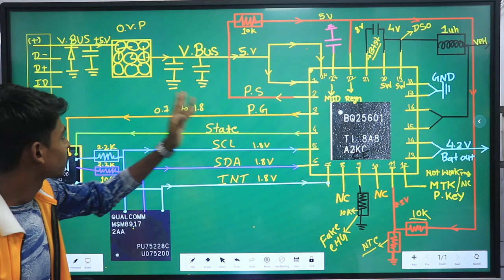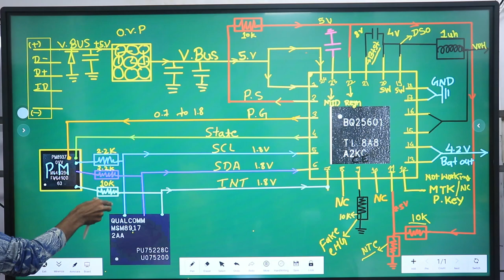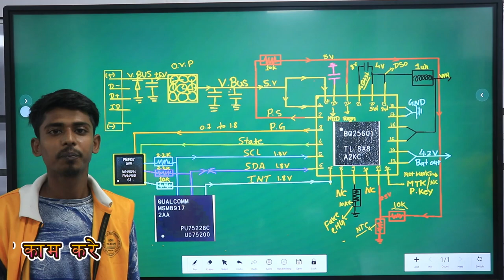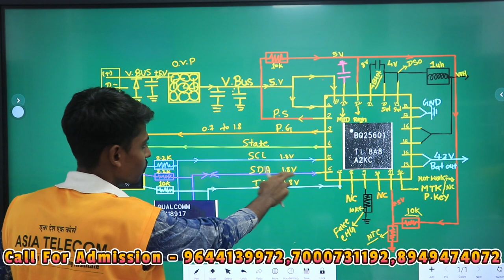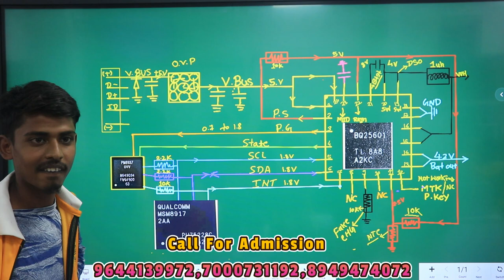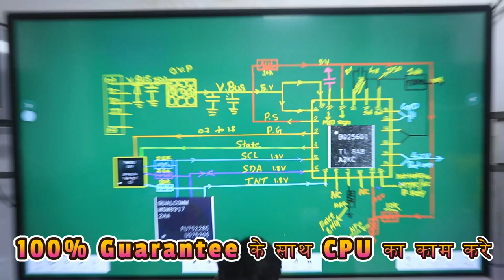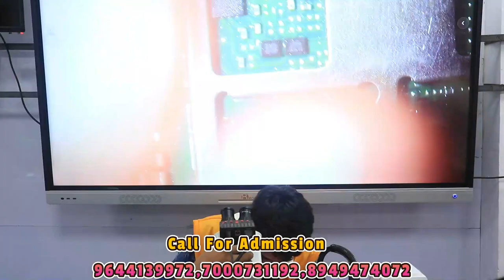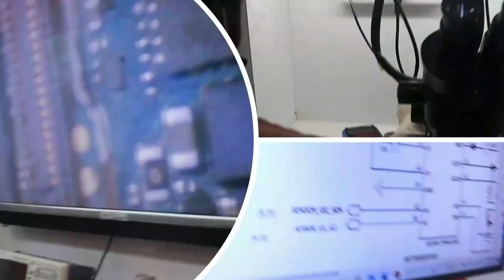यहाँ सीखने नहीं टीचर बनाने आते यह - BQ CHARGING IC Explanation Full -